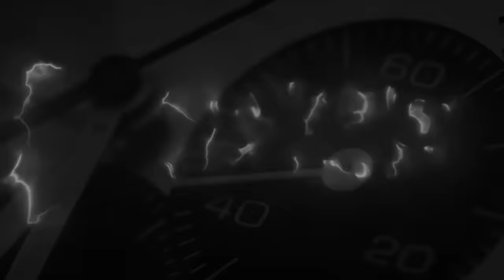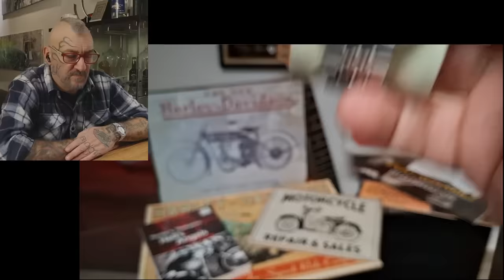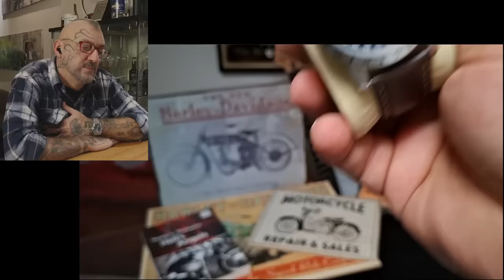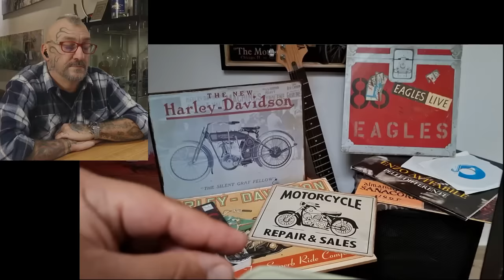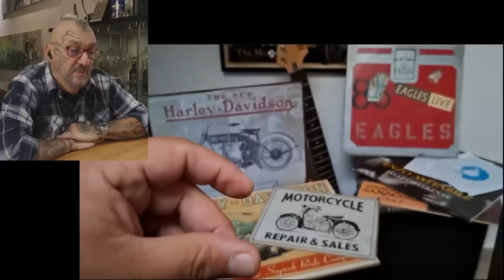Il NON appassionato e il Rolex GMT che ritiene inutile